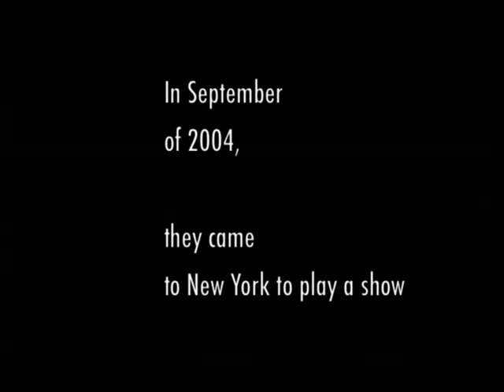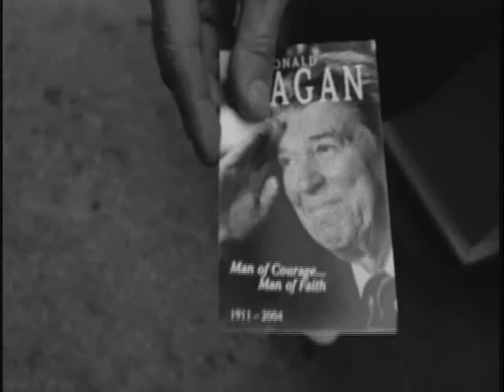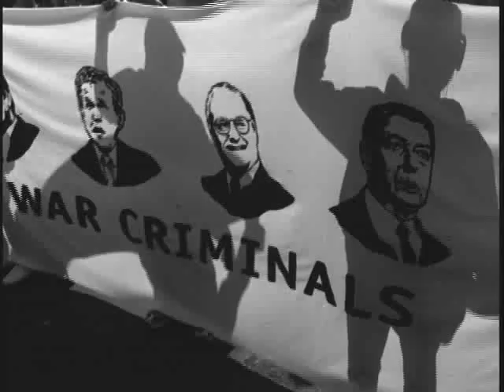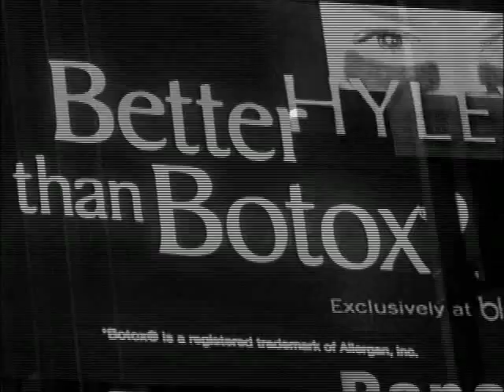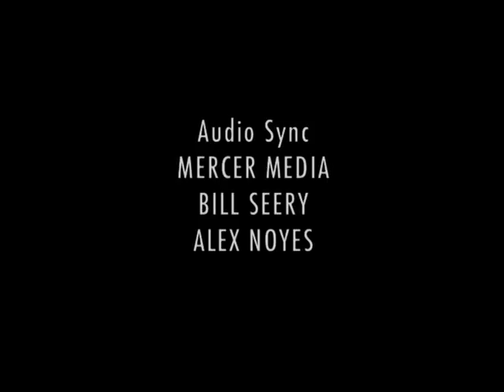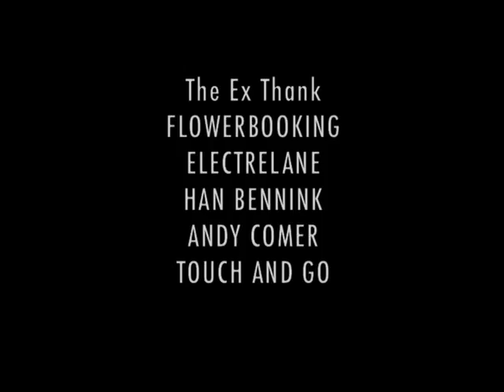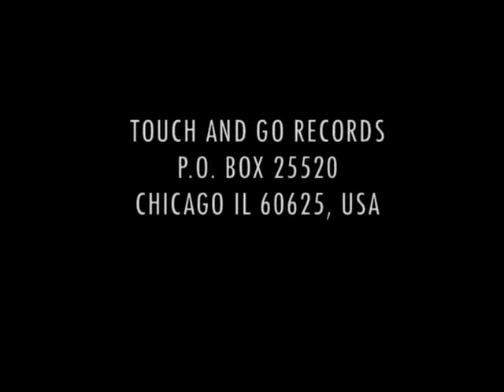Building a Broken Mousetrap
BUILDING A BROKEN MOUSETRAP  (2006, 16mm, dv, 62 min.) Concert film of dutch band, the EX, a film by Jem Cohen and Matt Boyd